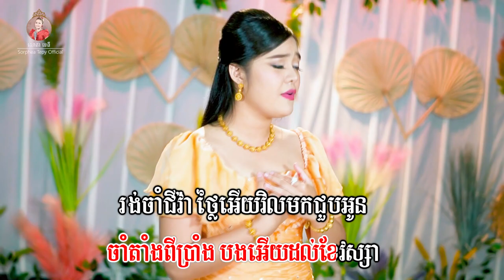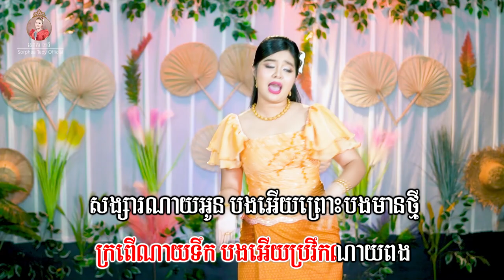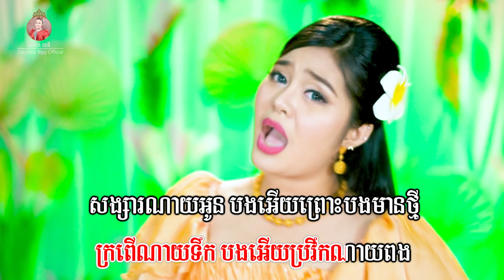លលកទ្រាំងយំត្រូល សោភាទេពី​ Video Lyrics